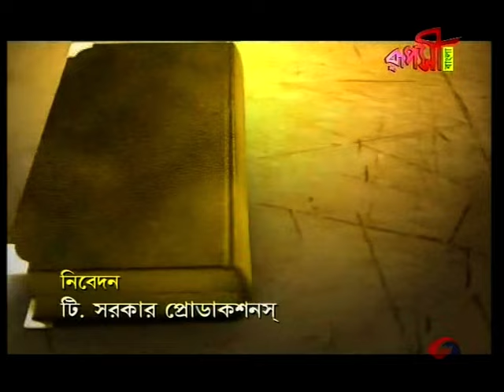Indira | Part - 21 | By Director Raja Sen | Tv Serial | National Award Winner Director Raja Sen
Indira - By Director Raja Sen
A Tv Serial Made By Director Raja Sen

Mobile - 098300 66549 / 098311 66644